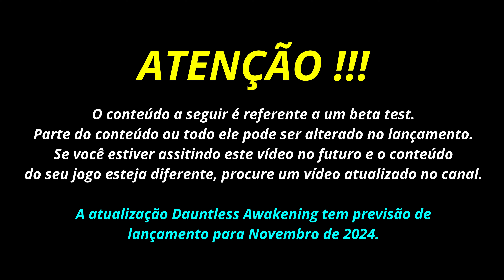Dauntless Awakening Beta Test | Novo Martelo Elétrico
Neste vídeo, estarei mostrando novidades sobre o jogo Dauntless em 2024, então certifique-se de assistir até o final para aprender tudo.
Se você está procurando dicas e builds para jogar no Dauntless, não procure mais!

Tag de Criador: HEADSHOTRJ